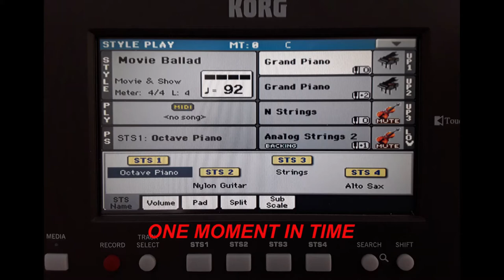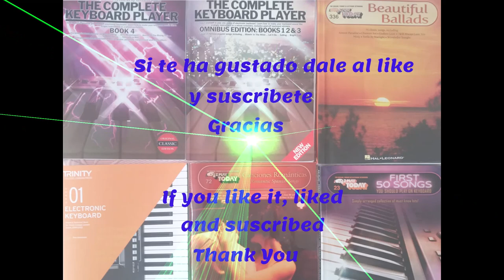One Moment in Time - Korg PA600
Partitura The Complete Keyboard Player TIMELESS HITS by Kenneth Baker.
Configuración al principio del video
«One Moment in Time» —en español: «Un momento en el tiempo»— es una canción ganadora de un premio Emmy1​ compuesta por Albert Hammond y John Bettis, producida por Narada Michael Walden y grabada e interpretada por la cantante estadounidense Whitney Houston publicado en septiembre de 1988 para los Juegos Olímpicos de Verano de ese año celebrado en Seúl, Corea del Sur. Lideró las listas de Alemania y el Reino Unido, convirtiéndose en este último, en su tercer sencillo número uno. En los Estados Unidos, alcanzó el número 5 del Hot 100 y encabezó la lista del Billboard Adult Contemporary.